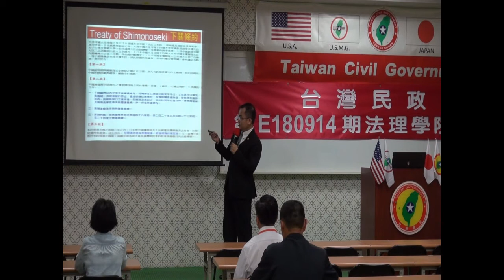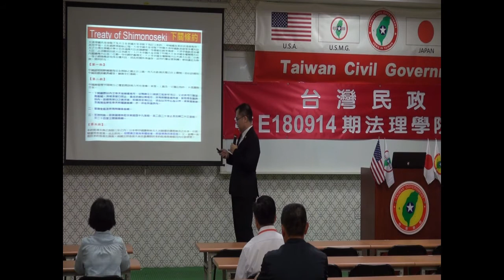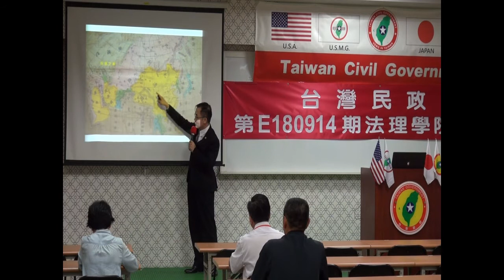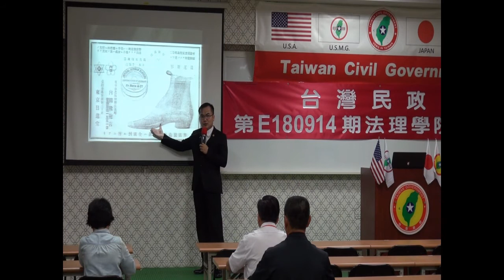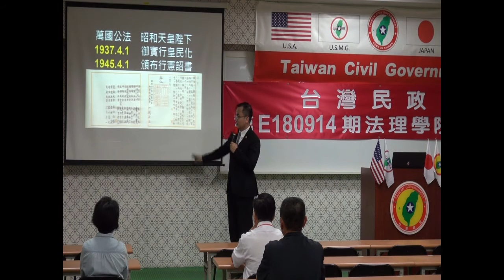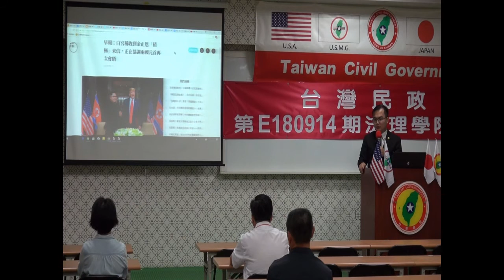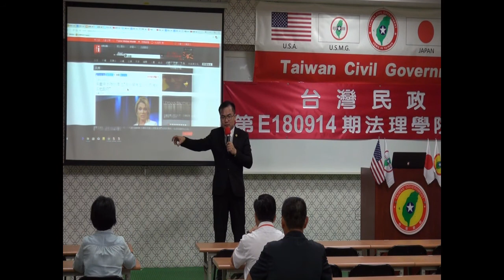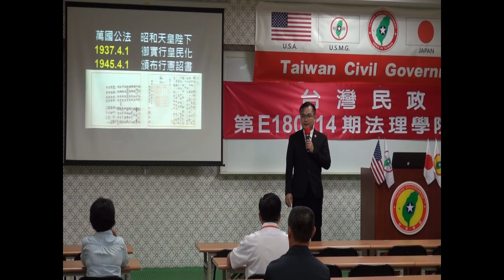180914-1b-台灣法理、法理台灣-溫晟志-台灣民政府第E180914期法理學院初級班